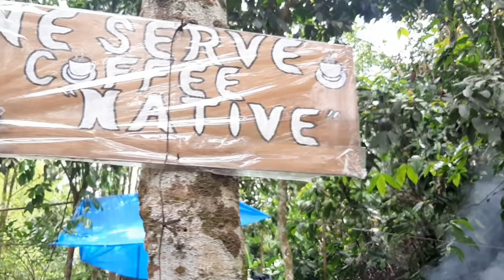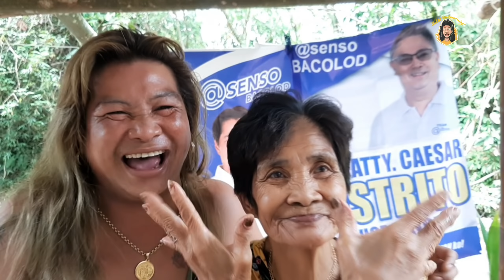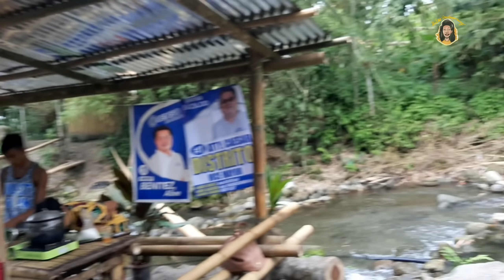Family Reunion | Vlog take over ni Nanay Betty | Buro-Buro Escapade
Family Reunion | Vlog take over ni Nanay Betty  | Erika Embang

Kindly help me to report FAKE ACCOUNTS, wala na po akong account except those aforementioned above.